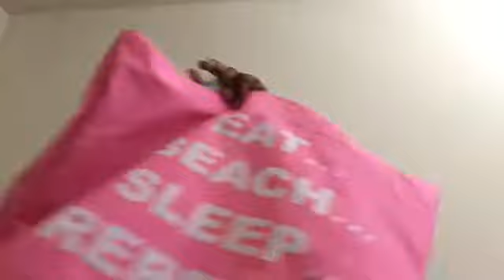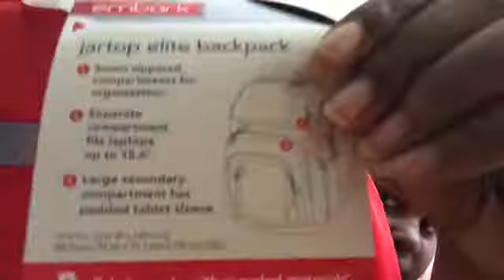Iamcerria| backpack haul🔥